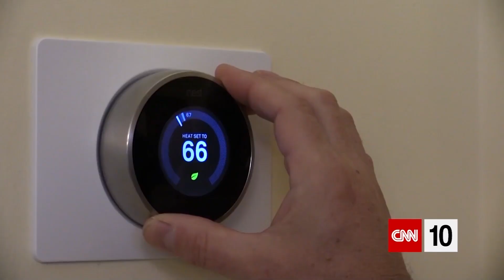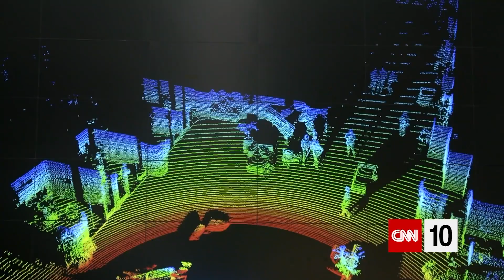Can Driverless Cars Be Hacked?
The programs controlling driverless cars are computers, after all, and all computers are hackable.